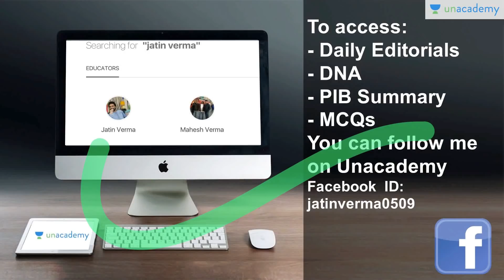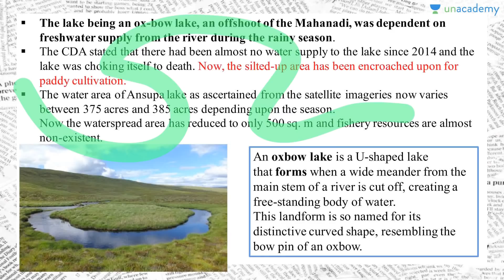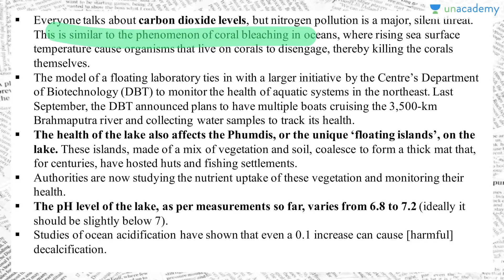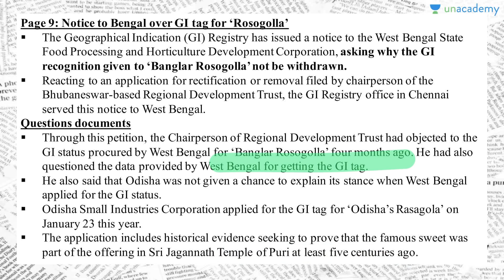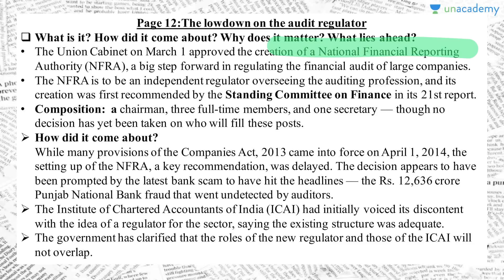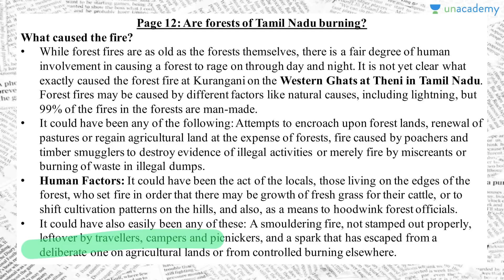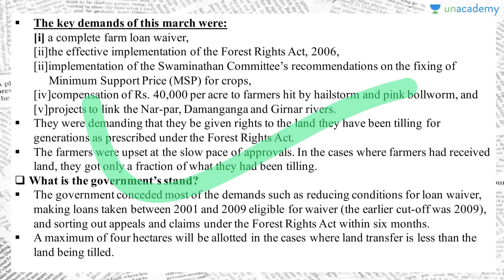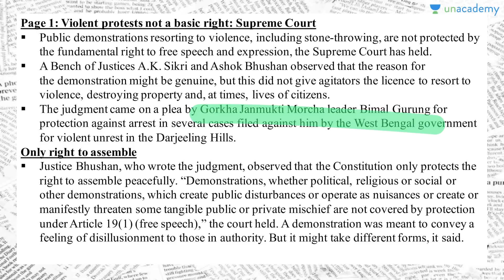18 March 2018 The Hindu Newspaper Analysis - The Hindu Newspaper Editorial for Current Affairs 2018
The Hindu Newspaper Analysis in Hindi for 18th March 2018 - Learn how to read the daily Hindu News Analysis by Jatin Verma. Learn about the current affairs 2018 for your IAS preparation from the Hindu Newspaper.

A fresh update on the current affairs for 18 March 2018.